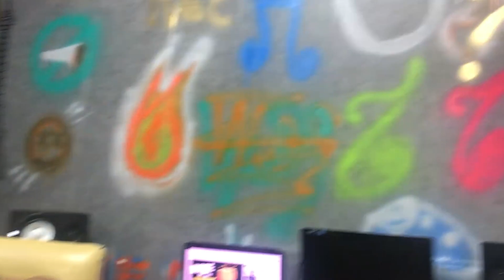MC Maloka (MEDLEYZÃO 2021)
ESTAMOS DE OLHO EM TODOS OS COMENTÁRIOS.

OS MEDLEYZÃO VOLTOU COM FORÇA,
ESPERO QUE CURTAM NOSSO TRABALHO.

- TAMO JUNTO FAMILIA GSOUL PRODUÇÕES.

CONTRATE : 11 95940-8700 (Gsoul Produções)